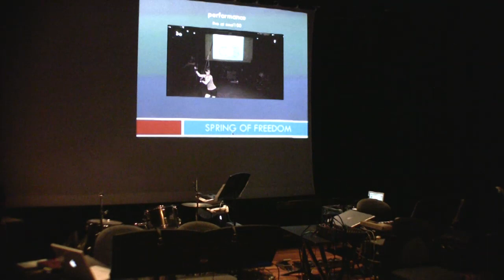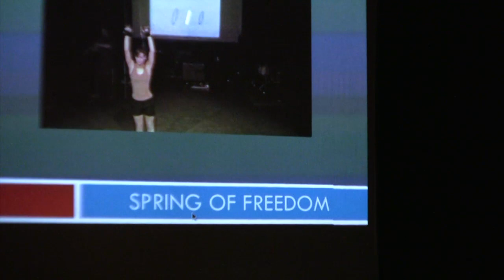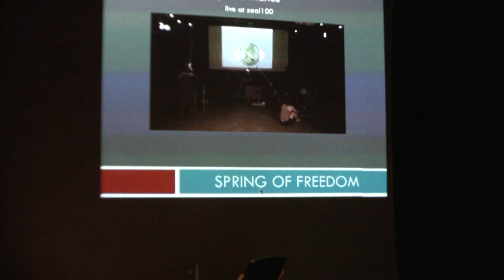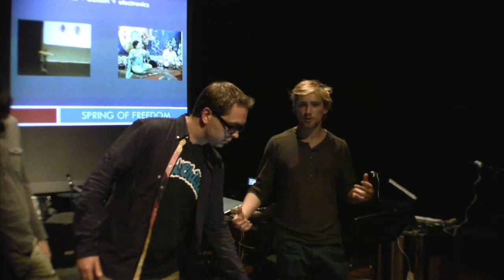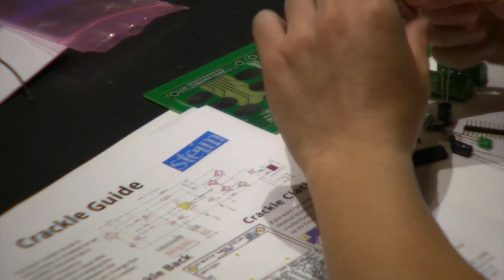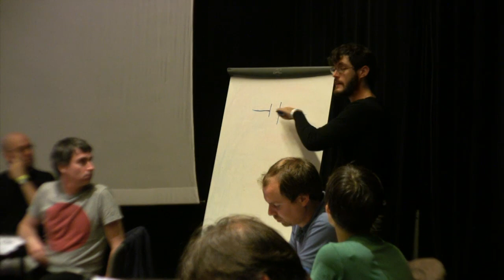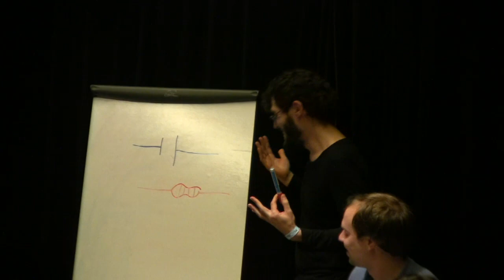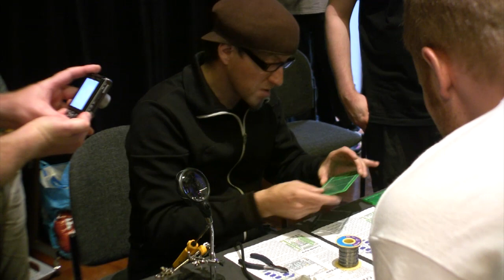2011 005 4